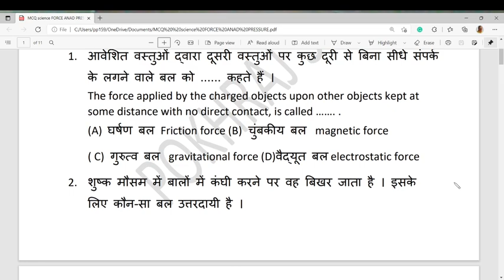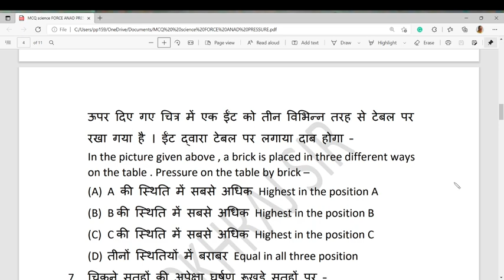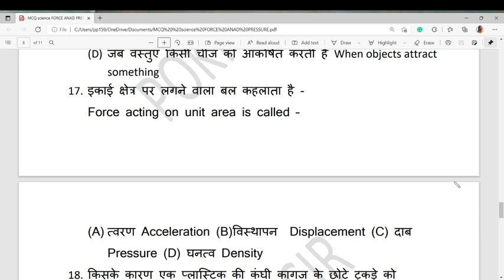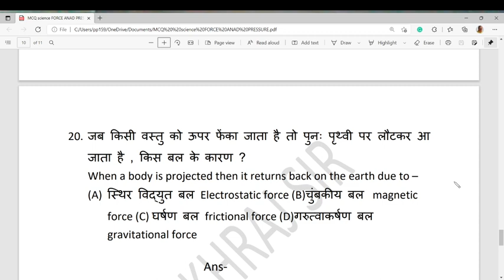MCQ Class 8 Science( Part-6) - Force and Pressure (बल एवं दाब )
ncert cbse bal evm dab#jharkhandboard#biharboard#haryanaboard#competetive exam